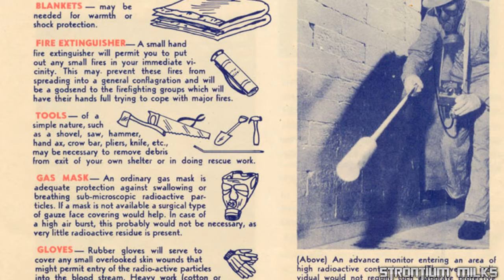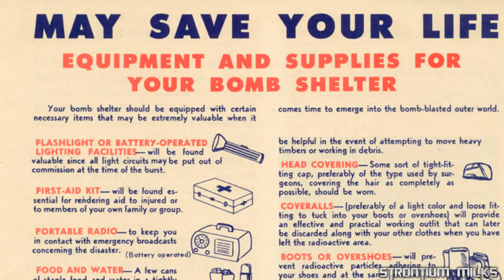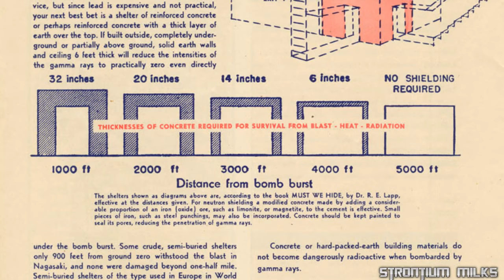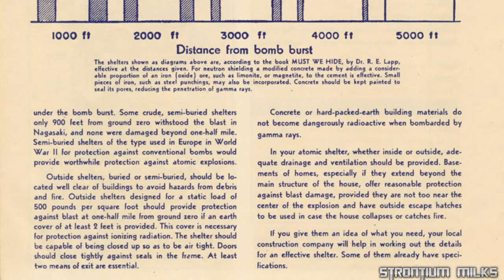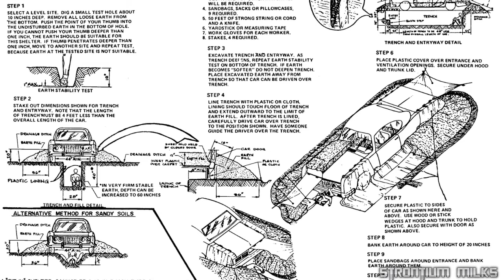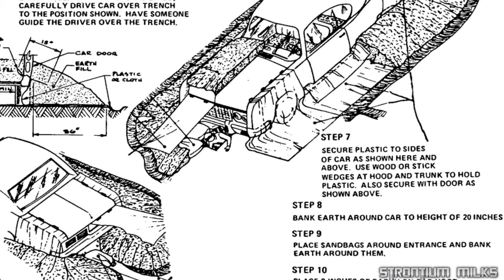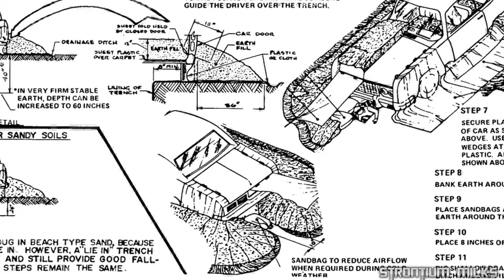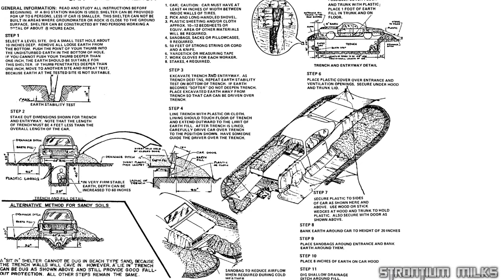BREAKING NEWS: QUEENS WARING HOW TO SURVIVE NUCLEAR WAR WITH RUSSIA USA--TARGETS, BUNKERS, EMP